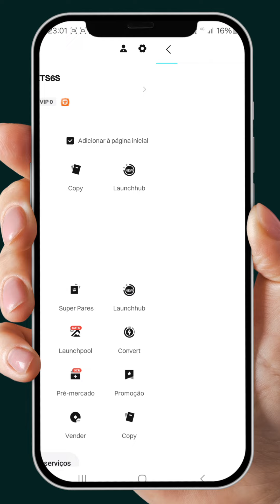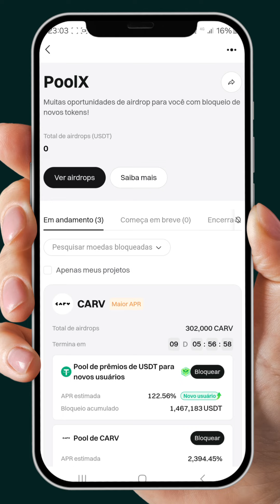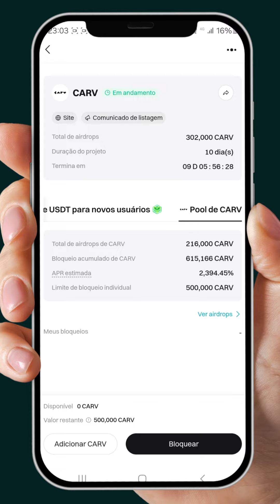Esse airdrop será distribuído em poucos dias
🔴 Abra sua conta na Bitget, e tenha vantagens exclusivas

:yt: Seja membro patrocinador do canal Cripto TV, apenas R$ 1,99 por mês. Todo o valor será convertido em conteúdo de qualidade para todos do canal

Compre camisetas de bitcoin e cripto. Cupom: criptotv

@residentecripto (Instagram)
@investidordescentralizado (Instagram)
@oficial.criptotv (Instagram)
@InvestidorDesc (Twitter)

Quer comprar criptomoedas sem KYC? Precisa de um empréstimo colateralizado em Bitcoin? Entre em contato com a Sovereign Swap no Telegram @sovereignswap

Da mentalidade fiduciária à mentalidade cripto, com elisão fiscal, privacidade e muito mais

Quer ganhar dinheiro sendo um vendedor de criptomoedas no P2P?

Precisa de uma corretora sem KYC?